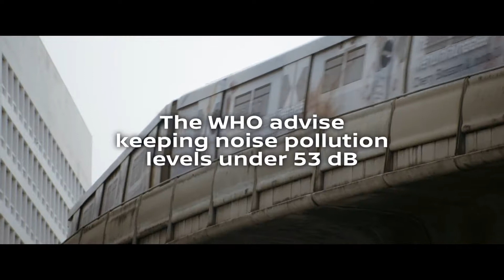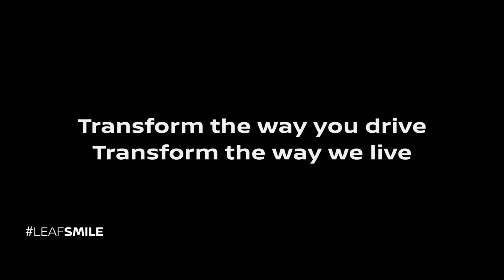Nissan Experiment: What will a 'City of the Future' sound like? (Longer Version)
Did you know: Traffic noise now ranks second among the most impactful environmental threats to public health. To raise awareness for possible solutions, Nissan Asia & Oceania took to the streets!
Using sound-level recording equipment in urban-Asia and Oceania to see how 100% electric vehicles could help address this increasing risk. Watch to find out what happened.

According to the World Health Organisation (WHO), long-term exposure to high environmental noise levels such as traffic, above 53 decibels (dB) can result in adverse health effects such as elevated blood pressure, coronary artery disease, hearing loss and even heart attacks . Noise levels across Asia and Oceania’s major cities, including Bangkok , Ho Chi Minh City , Jakarta , Hong Kong , Manila , Melbourne , Singapore  and Seoul  average at 76dB — almost four times louder than the recommended noise levels by WHO . Noise at these levels are scientifically proven to affect the health of a city’s residents over time and are equivalent to the noise from a ringing alarm clock (about 80db) . Conversely, decreased levels of noise pollution can brings auxiliary advantages such as fewer road rage instances, increased cognitive performance and productivity .

To creatively educate audiences on this growing health concern, Nissan measured and compared the sound levels of a standard urban street, to that of a street with the sound level of an 100% electric vehicle (EV), using a sound level meter. The results showed noise levels peaking at above 90db on the street, compared to 21db which is the running noise of a Nissan LEAF powertrain, even quieter than a library (around 30db).When contrasted against the average noise of a stationary petrol or diesel engine at around 76db, EVs are shown to present a viable option to help decrease traffic noise pollution. The benefits even at a societal level can include higher property values and increased levels of pedestrian street activity and social interaction .

“The rate of urbanization in Asia is set to increase, making noise pollution an important issue that we can unite to reduce. As this small test indicates, 100% electric vehicles like the Nissan LEAF’s zero emission, quiet engine has the strong potential to positively improve environmental concerns for societies in Asia and Oceania,” said Yutaka Sanada, regional senior vice president for Nissan Asia & Oceania. “As we journey into the future, Nissan will continue to transform the way vehicles are driven, powered, and integrated, aiming to add value to inspire livable and happier cities of the future.”